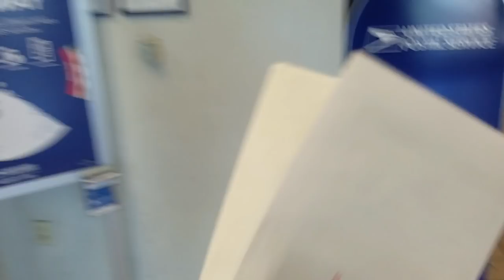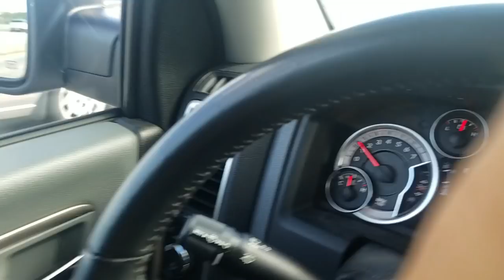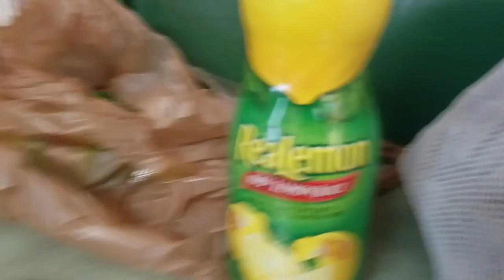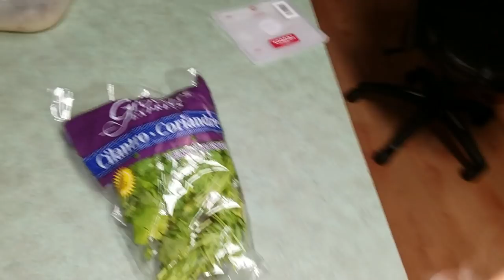Eating Exotic Snakehead CEVICHE *RAW FISH*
BOOYAH!